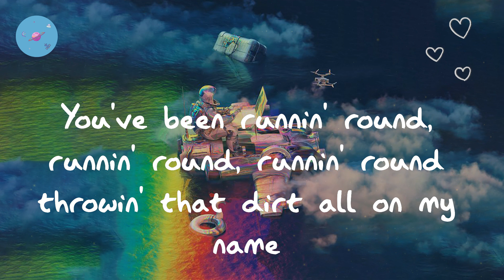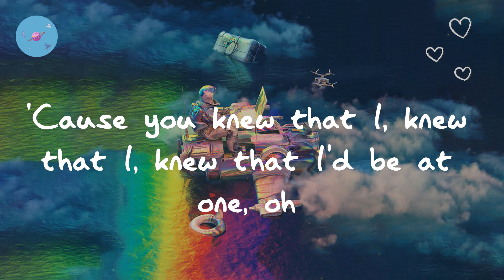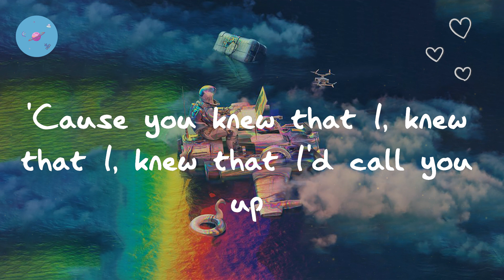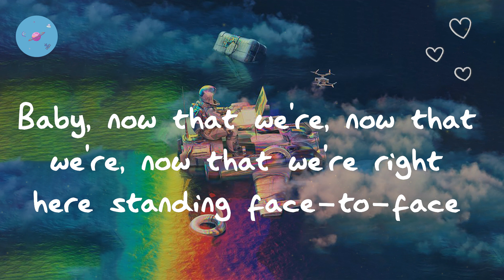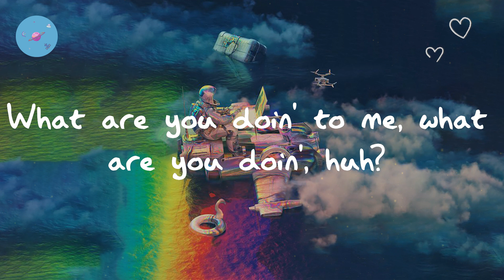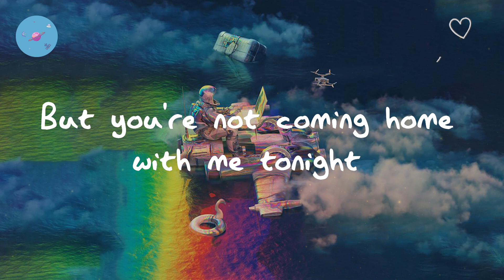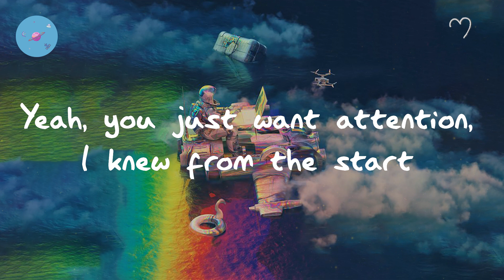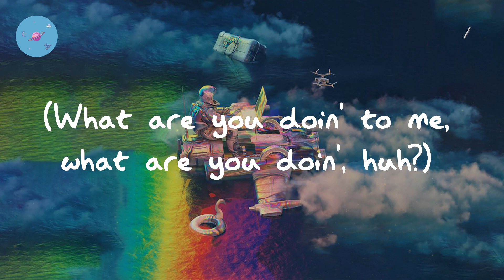Charlie Puth - Attention (Lyric Video)